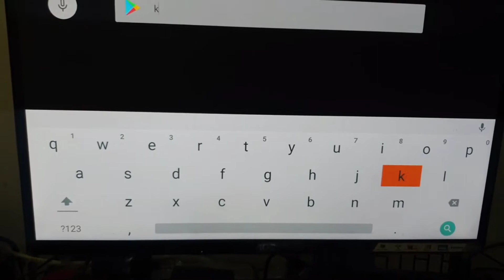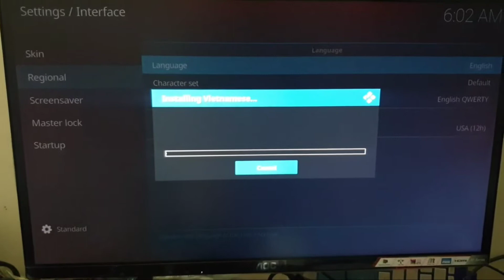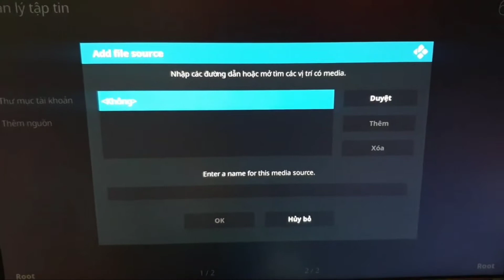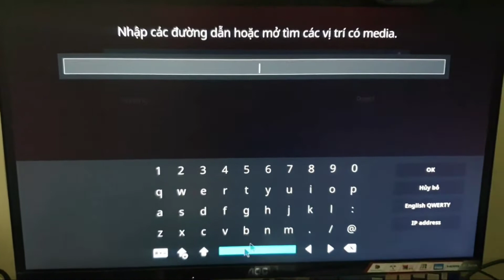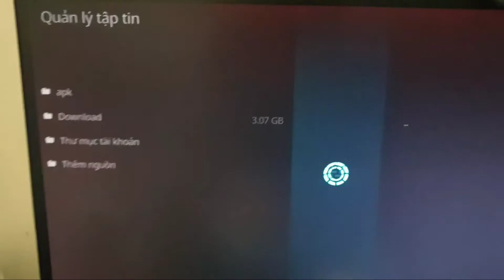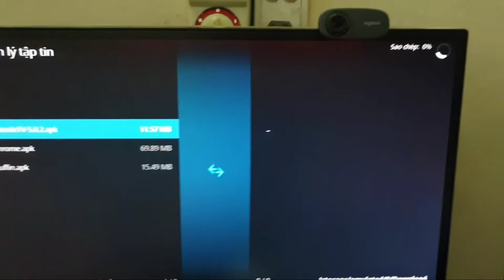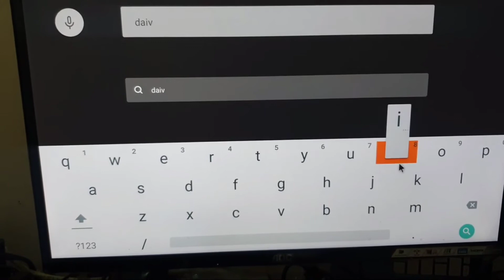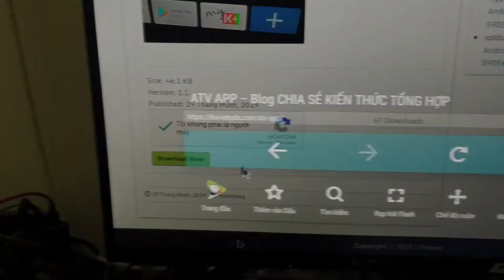Tải my k+ trên tivi Android hoặc Android box